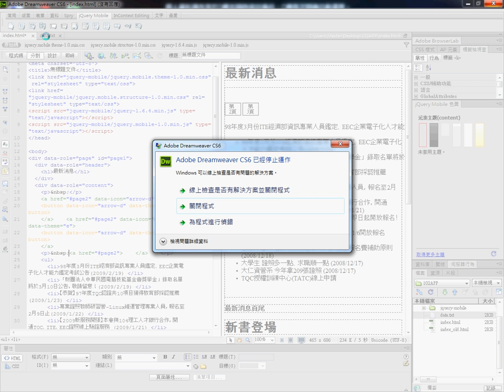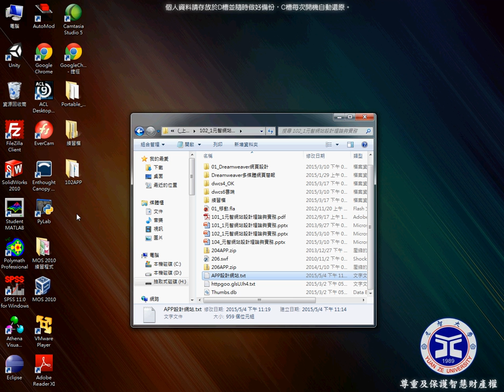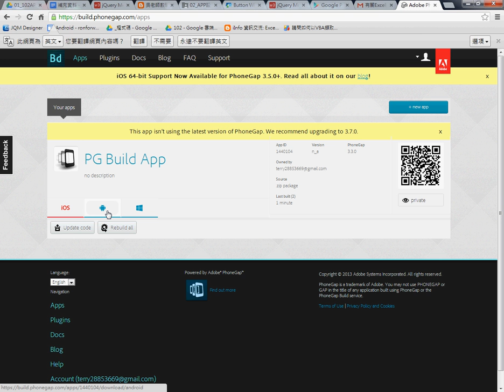05 將資料加入並上傳到PHONEGAP網站轉APP